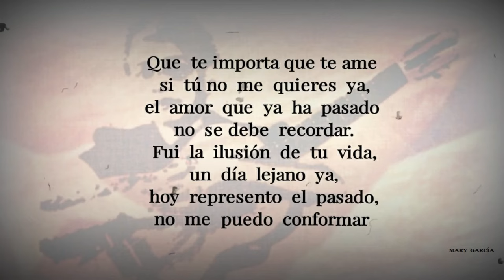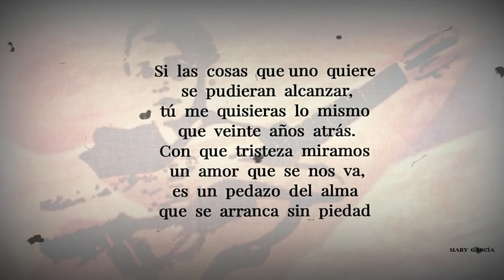MARÍA TERESA VERA - VEINTE AÑOS (LETRA)